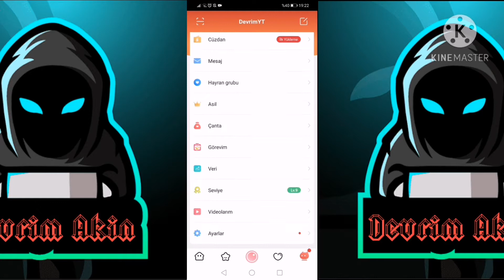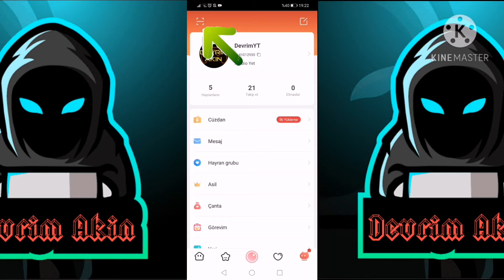Nonolive Nasıl Giriş Yapılır? QR Code nasıl okutulur?